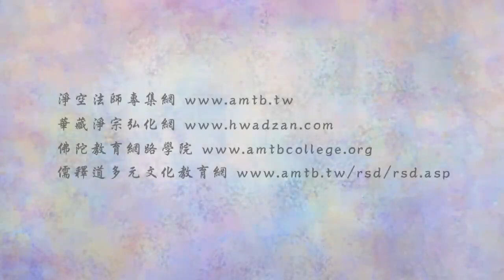法音普薰集 116 「一心不亂」如何修得？｜淨空老法師